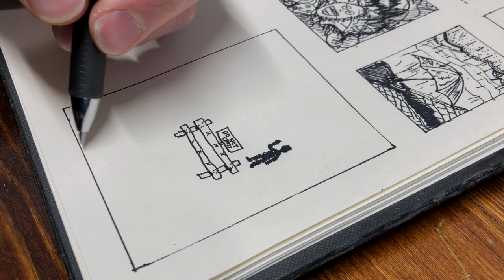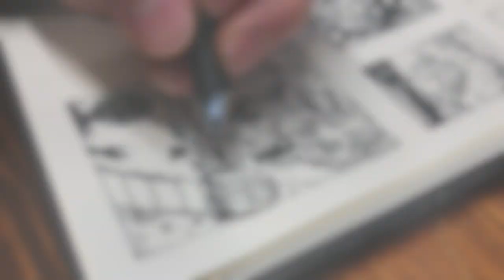Social Distancing - Ink Drawing Time Lapse!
After hearing the phrase "social distancing" so much in the past few days, this concept came to me. Pretty simple, but I like the way it turned out. I really like drawing human figures all dark and shadowy with no features. I think they are less intimidating - you just have to get the shape right, not the details of the face and clothes, etc. But I think the end result is really cool. They seem to be able to convey a lot of feeling with just a shape and color. I like that.